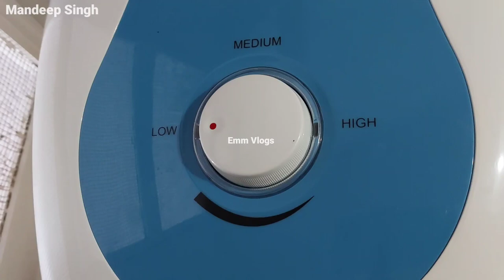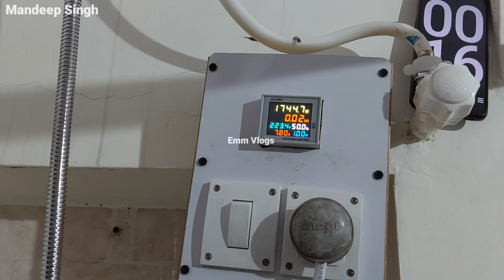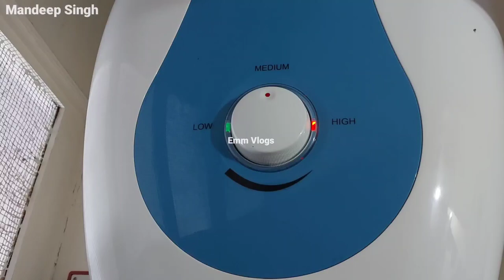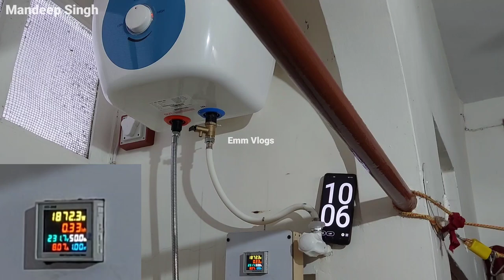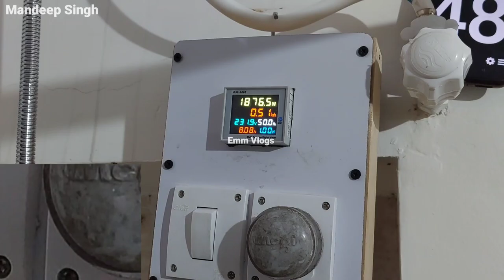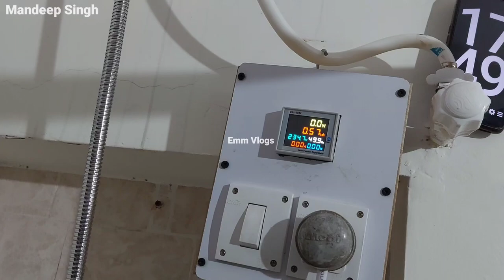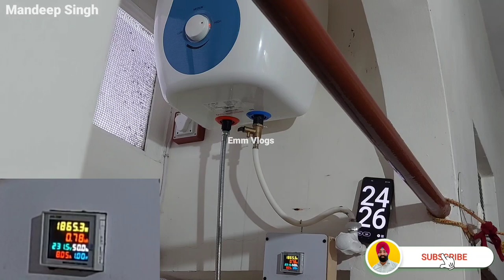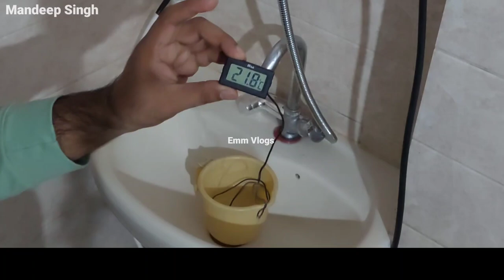AO Smith Geyser Detailed Review || Testing of AO Smith Water Heater || Best Geyser In India 2023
In this video we tested the efficiency of the AO Smith water heater geyser and tested its power consumption, heating time, and hot water temperature too... in this video, we tested everything for your knowledge...

» Best Deals on Instant Geysers
» Best Deals on Storage Geysers

» AO Smith SDS-GREEN SERIES 25L

» AO Smith SDS-GREEN SERIES 15L

» AO Smith SGS-GREEN SERIES 10L

» AO Smith SGS-GREEN SERIES 15L

» AO Smith SGS-GREEN SERIES 25L

Best Water Softener

🔥Best Offers on INSTANT Geysers

🔥The BEST GEYSER Models are-

Bajaj New Shakti Neo Plus 10L

Bajaj New Shakti Neo Plus 15L

Venus MegaPlus 15EV 15L

Racold Andris Slim 20L

Racold Andris Slim 30L

Crompton Solarium Care 15L

Crompton Solarium Care 25L

Mandeep Singh